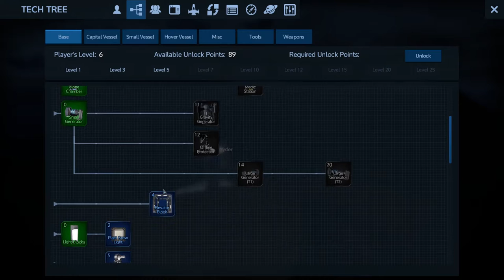Emperyion With landstryder 1 Part B, Agressive Dinosaurs!! Stream Highlights funny moments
We are playing every Wednesday the public Eleon EU server, streamed Live on Landstryders channel and presented here in a condensed format